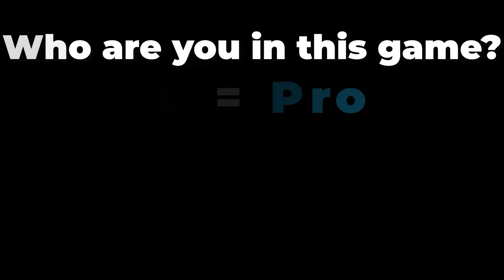NOOB vs PRO vs HACKER vs GOD in Money Shoot Run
NOOB vs PRO vs HACKER vs GOD in Money Shoot Run All Levels